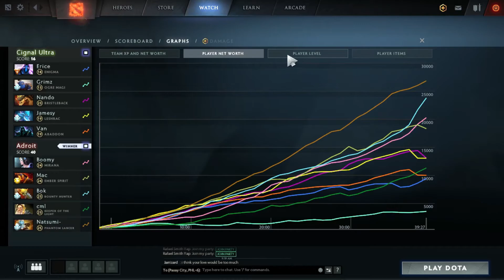[Game 2]Team Adroit vs. Cignal Ultra (MDL Chengdu Major Playoffs Highlights)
MDL Chengdu Major SEA Closed Qualifier